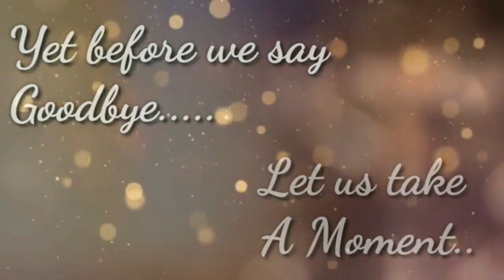Farewell Party-2023 | Documentary | Arya Institute of Engineering & Technology| Arya College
Documentary Movie ( Memories)
farewell Party-2023.
Arya Institute of Engineering & Technology
Arya College